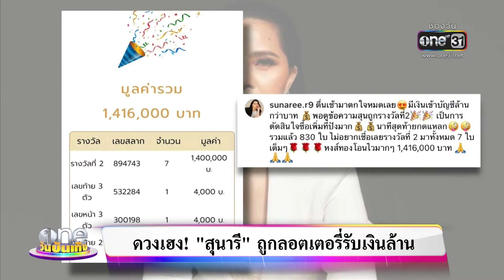“สุนารี” กังวลถูกแอบอ้างโปรโมตเว็บพนัน | ข่าววันบันเทิง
สุนารีราชสีมา เครียดหนัก ถูกแอบอ้างโปรโมตเว็บพนัน รีบแจ้งความหวั่นแฟนเพลงถูกหลอก